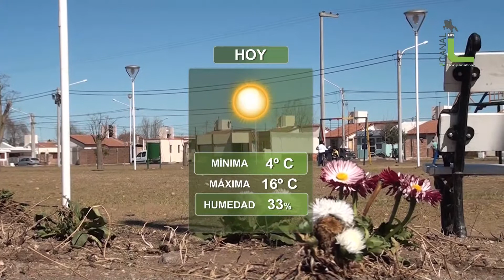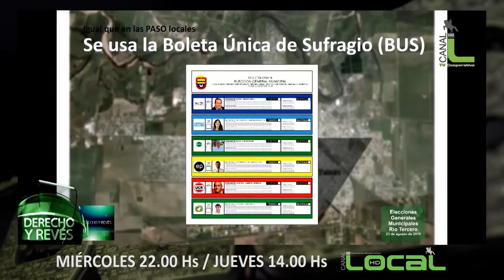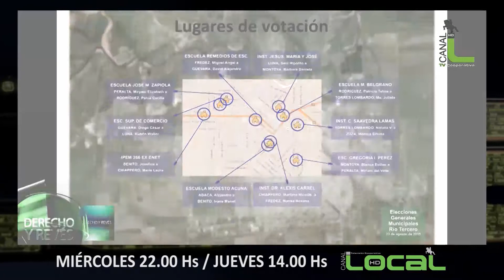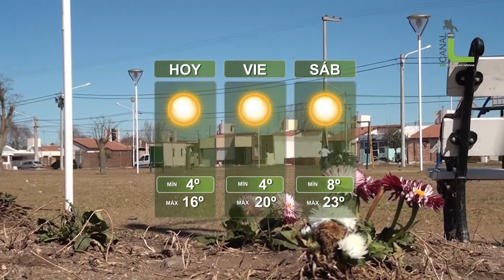Local Noticias 10-09-2015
Festejos en los 102 años de Río Tercero / Asamblea Tamberos, Omar Comba / Teléfonos Caídos, Roberto Aliciardi / Repercusiones de la Palabra de El Papa Francisco, Padre Marcos / Foro de Centro Comerciales a cielo abierto, CECISA